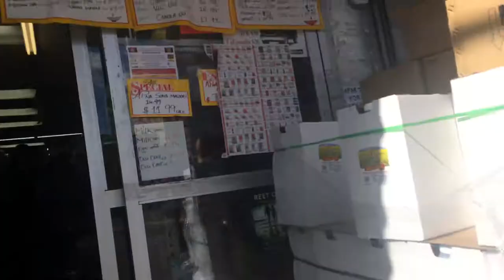Way to Journal Square Jersey City